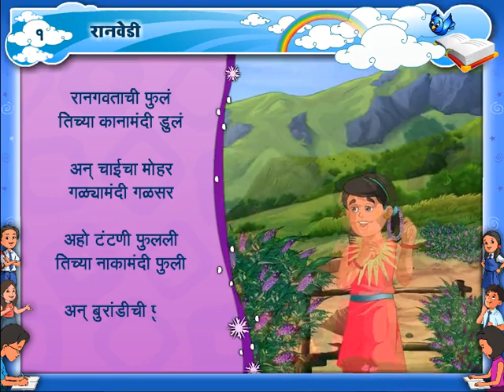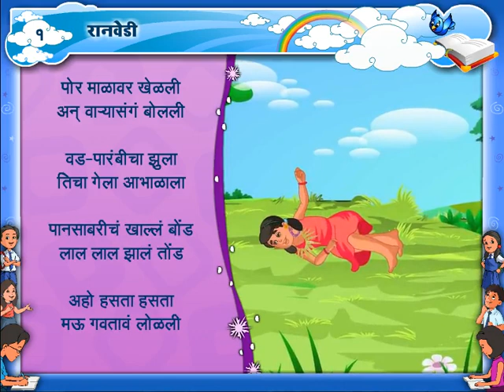Maharashtra Board-Marathi-3rd Standard-Marathi Balbharti-Ranvedi